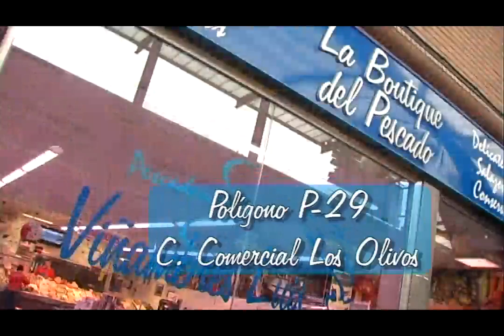Expectativas ante el encuentro España-Portugal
26/06/2012. Hemos salido a la calle para preguntar a la gente que expectativas tienen ante el encuentro España-Portugal de semifinales.